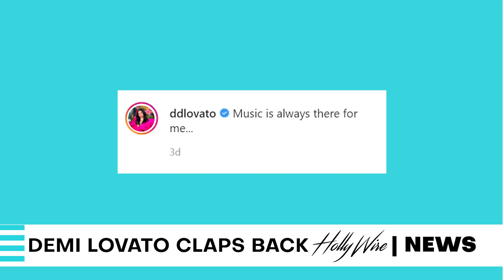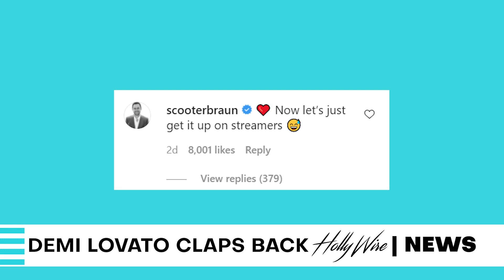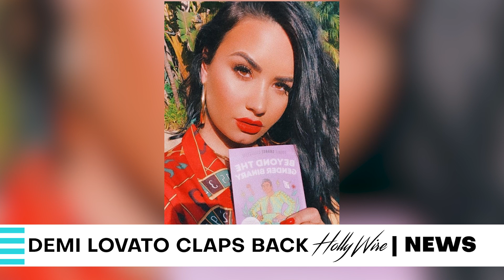Demi Lovato CLAPS BACK At Max Ehrich Going Crazy On Social Media | Hollywire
Demi Lovato is addressing her breakup with ex fiance Max Ehrich with a brand new song that is breaking the internet. The song is called ‘Still Have Me’ and it addresses how no matter what, she will always have herself. Demi recently opened up about how she has finally learned to love herself and positively maintain her mental health. Hollywire’s Jana Rosenberg and Gabi Conti have more details.